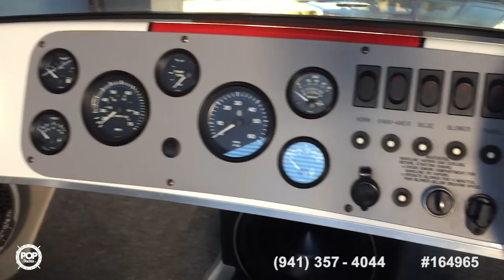[SOLD] Used 1993 Donzi Classic 18 in Maple Ridge, British Columbia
This boat has been sold  (Going to a new home in New Westminister, BC).  Viewers who viewed this boat were most likely to view the following comparable listings, which are still for sale:

2006 Bayliner 195 BR in Port Coquitlam, British Columbia - $15,400

2000 Correct Craft 196 in Lake Tapps, Washington - $16,500

1997 Ski Brendella Ski Brendella 20 in Victoria, British Columbia - $44,000

1946 Garwood Ensign 16 in Lake Stevens, Washington - $19,250

2006 Correct Craft Ski Nautique 206 Limited in North Vancouver, British Columbia - 31,000 CAD

1990 Sea Ray Laguna 17 in Nanaimo, British Columbia - $28,900

2013 Centurion Enzo FX-22 in Kelowna, British Columbia - 85,600 CAD